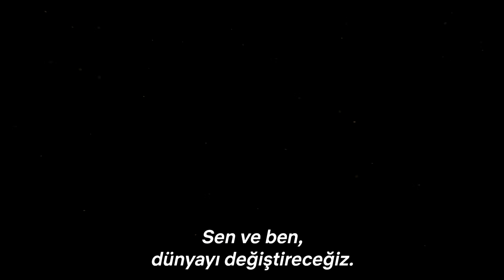Gölge ve Kemik | Tarih Duyurusu Fragmanı | Netflix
Seninle birlikte dünyayı değiştireceğiz. Gölge ve Kemik, Nisan 2021’de yalnızca Netflix’te.

Netflix Hakkında
Netflix, 190'dan fazla ülkede 195 milyonu aşkın ücretli kullanıcının farklı türlerde ve dillerde diziler, belgeseller ve sinema filmleri izlediği, dünyanın eğlence odaklı lider yayın hizmetidir. Üyeler yayınları istedikleri kadar, istedikleri zaman, istedikleri yerde, internete bağlı tüm ekranlarda izleyebilirler. Yayınların tamamını reklamsız olarak ve herhangi bir taahhütte bulunmadan oynatabilir, durdurabilir ve daha sonra izlemeye devam edebilirler.